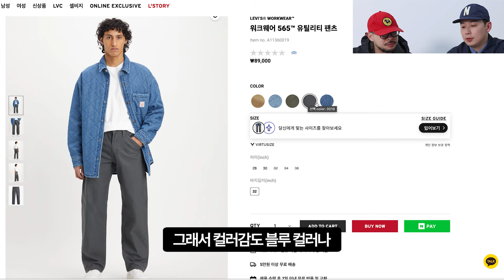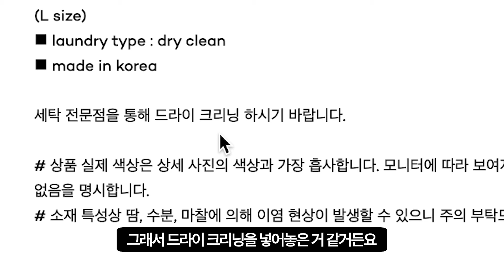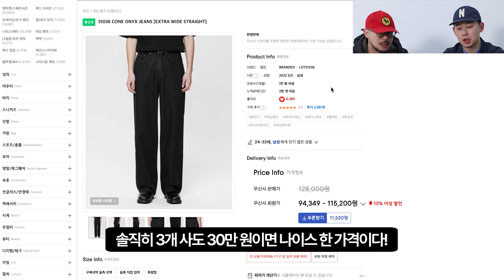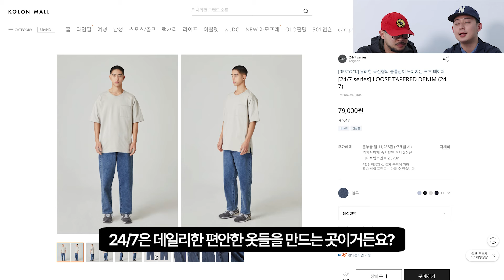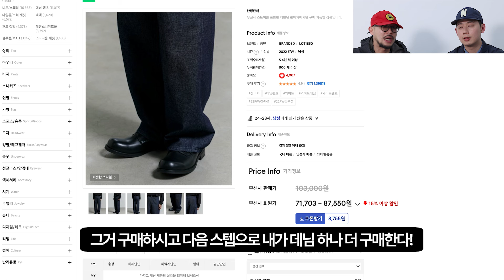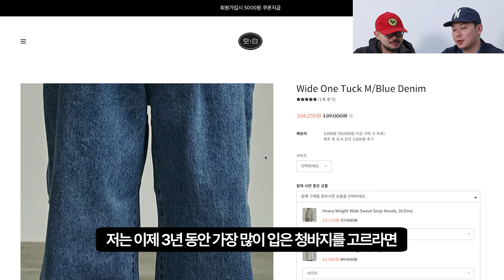10만원 이하 제대로 된 데님 팬츠 찾아보자!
렛츠- 용동!😎👍

더블니, 카고 등 이전에는 트렌디한 팬츠를 소개 드렸는데요
이번에는 오래 두고 입을 수 있는 최대한 10만 원 이하의 가성비 좋은 데님을
핏별로 추천해드리는 영상을 준비해봤습니다.

저희가 찾아본 제품들 아래쪽에 링크 첨부해두었으니 참고부탁드리겠습니다.
영상 재밌게 시청하시고 원하시는 추천 아이템이 있다면 댓글로 남겨주세요!
촬영시 착장 정보

한동:
모자 슈프림
아우터 빔즈 X 아크테릭스

기용
아우터: 카키스
모자: 노스프로젝트
제품 링크
1. 리바이스 - 워크웨어 565 유틸리티 팬츠

8.에스피오나지 - Pleated Wide Denim Chino Pants Washed Indigo